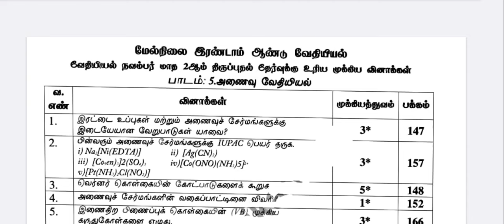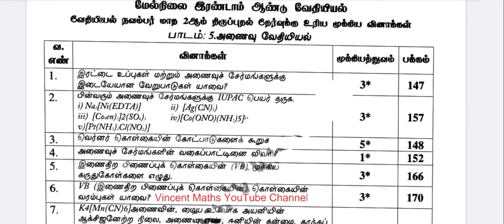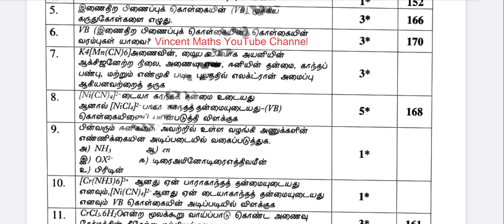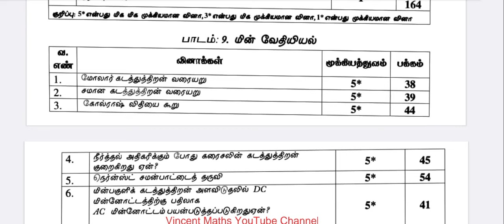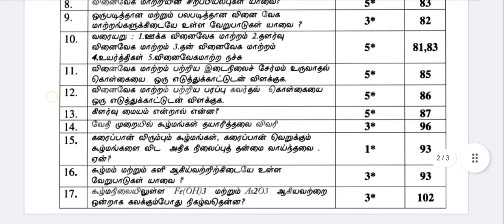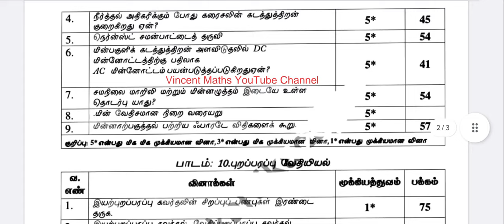12th Chemistry 2nd mid term test important questions 2024|Vincent Maths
12th chemistry 2nd mid term test Question paper 2024|12th chemistry 2nd mid term test tamil medium important questions 2024|12th chemistry 2nd mid term test tamil Medium important questions 2024|Vincent Maths|